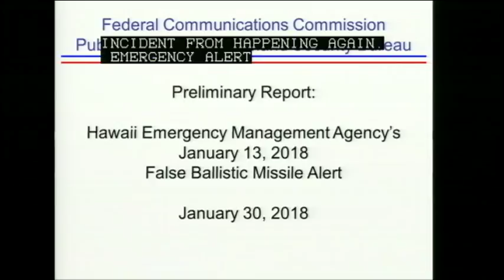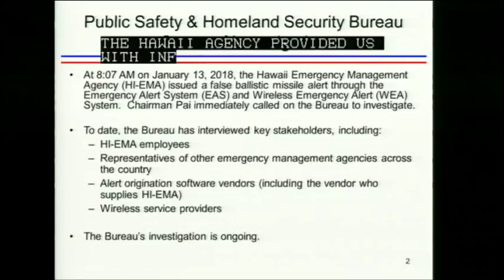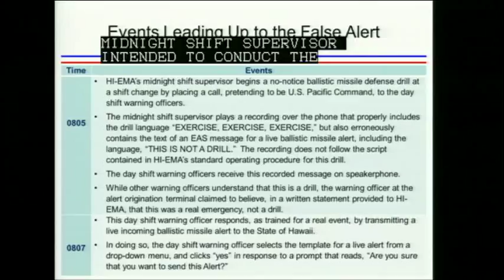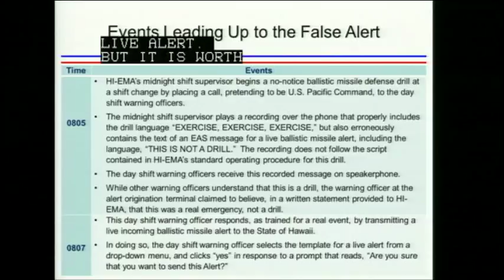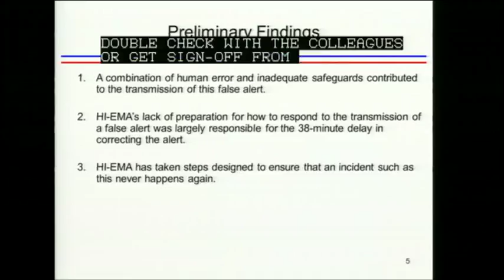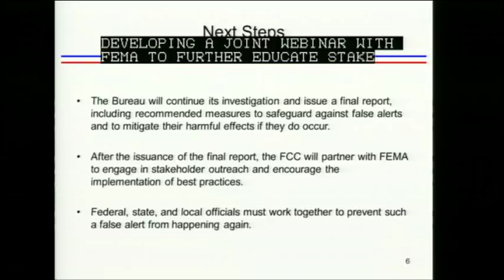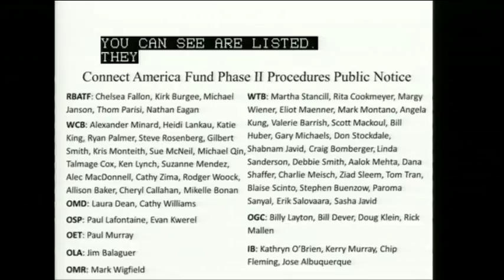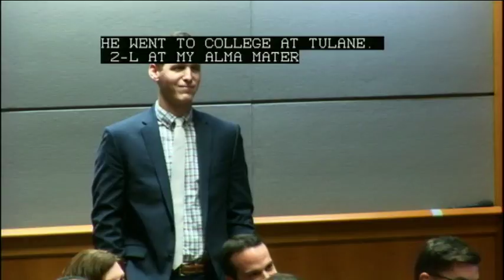Open Commission Meeting - January 2018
The Commission considered items on False Emergency Alerts, Wireless Emergency Alerts, Connect America Fund, Establishment of the Office of Economics and Analytics, Paper Filing of Contracts and an Enforcement Bureau Action.  Held on January 30, 2018 at FCC Headquarters in Washington, DC.